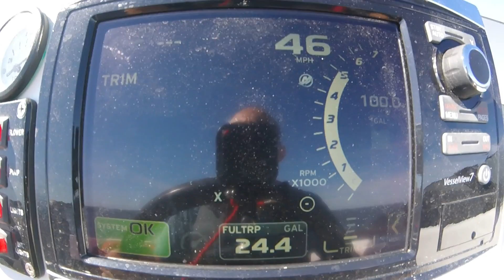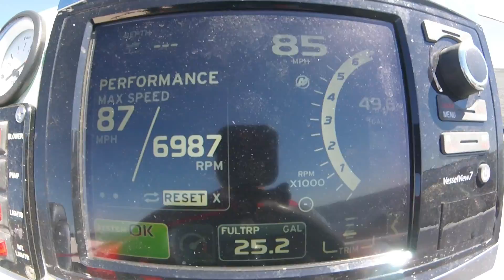1996 Velocity 22 400R 87mph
1996 Velocity 22 with Mercury Marine 400R.
ProMax 26P
8" set back
1.5" prop above Pad